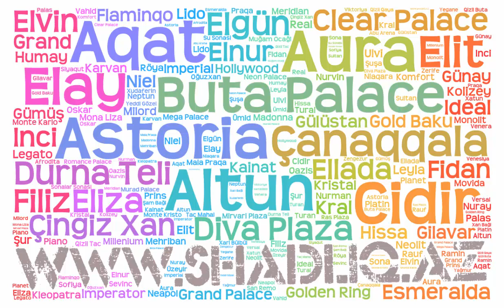start ag fon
Bakının bütün (200 qədər ) şadlıq saraylarının ən geniş vahid bazasında  digər toy məkanları barədə də məlumat əldə edə bilərsiniz. Bu sayt vasitəsilə istənilən toy məkanı barədə rahat filtr etmək, tez axtarışa verməklə məhz sizin zövqünüzə və büdcənizə uyğun sarayı tapacağına əminik. Bizə abunə olmağa və daim yeniliklərimizi izləməyi unutmayın.